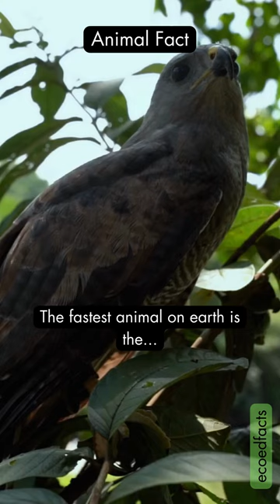The fastest animal in the world!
Even faster than a cheetah, this incredible bird is found on all continents except Antarctica!